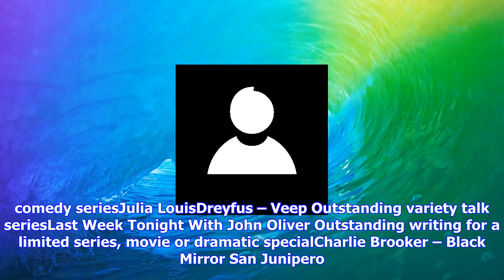Breaking News | Here is a list of the top emmy winners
Here is a list of the top emmy winners

In a night of political attacks aimed at US President Donald Trump, Black Mirror’s Charlie Brooker w...